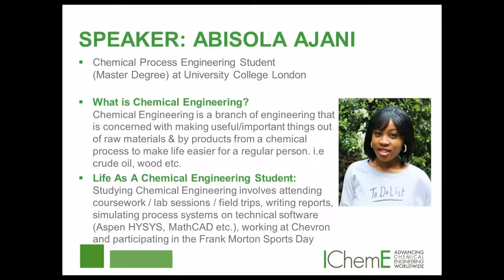Women In Engineering – Abisola Ajani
IChemE's Diversity & Inclusion Working Group, the London & South East and Aberdeen Members Group hosted a webinar series - 'Women in Engineering: Recordings from Students and Recent Graduates on Their Chemical Engineering Journey”.

This webinar presents insight into the experiences of Abisola Ajani, a Chemical Engineering Student.

Abisola Ajani is currently pursuing her Master Degree in Chemical Engineering at the University College London. Abisola has obtained her Bachelor Degree in Chemical and Process Engineering from the London South Bank University, where she was the president of the Chemical and Petroleum Engineering Society for 2 years. While completing her undergraduate degree, Abisola worked for Chevron. Her work placement involved working as a project engineer on offshore projects such as the installation of an accommodation quarters in Nigeria.

To Abisola, Chemical Engineering involves making useful/important things out of raw materials and by-products for everyday life.